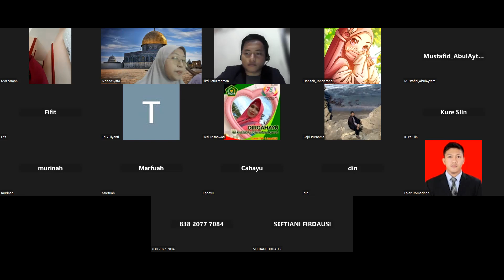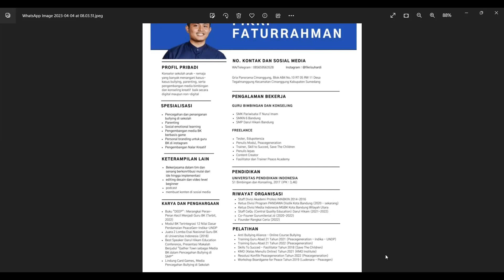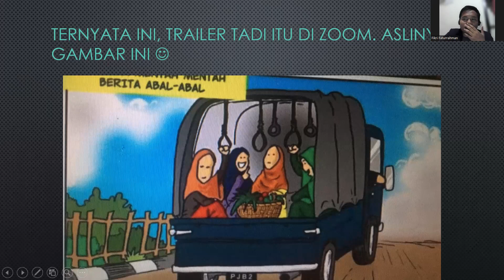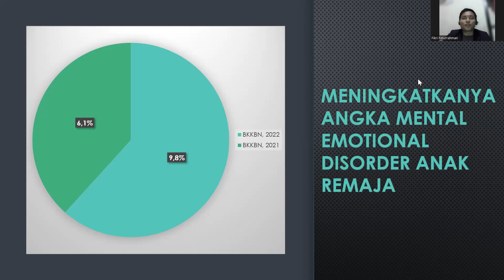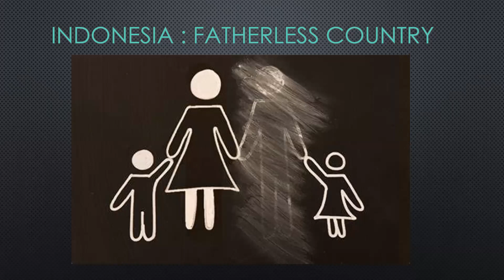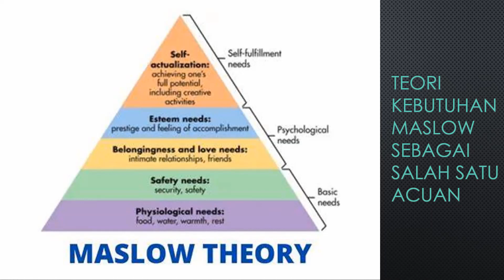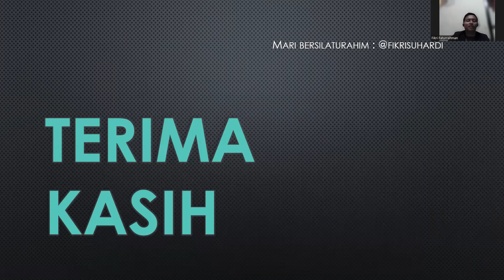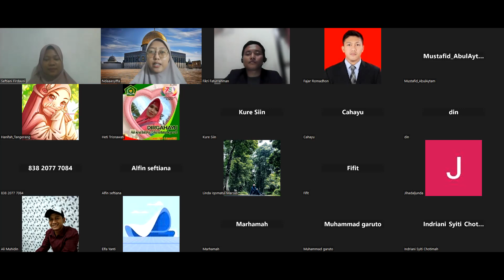Peran Orang Tua Sebagai Konselor Bagi Anak Remajanya